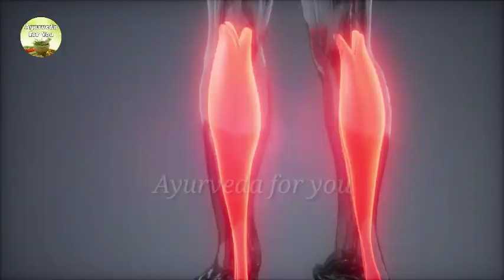मशरूम खाने के अद्भुत फायदे || Health benefits of mushroom